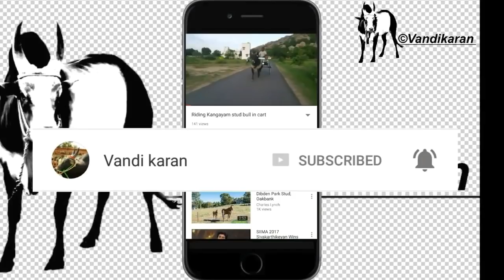Breeding bulls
Kangayam bulls in Salem
Vandikaran
காங்கேயம் காளைகள்